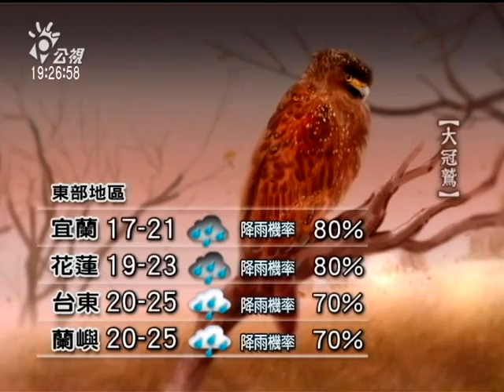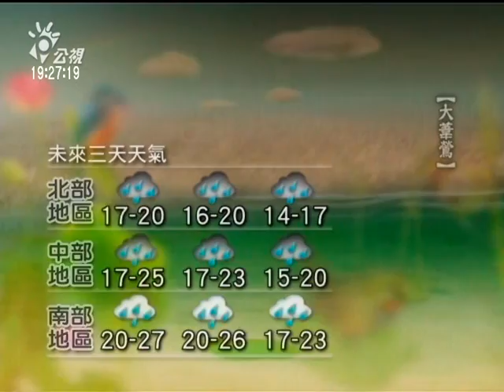20121201 公視晚間新聞 公視晚間新聞 公視氣象